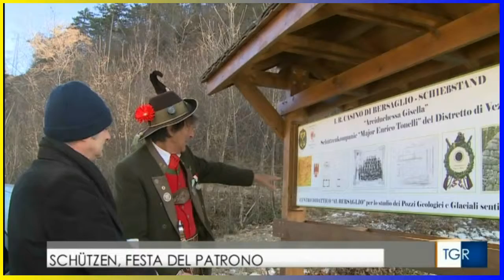schützen a vezzano